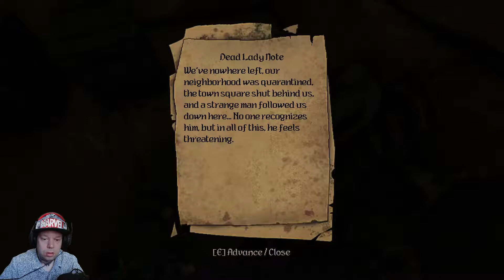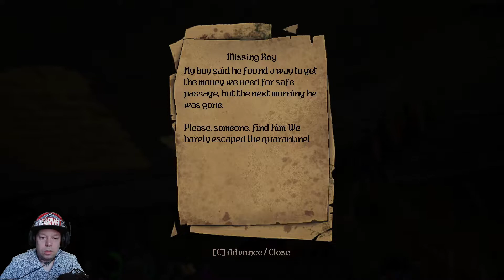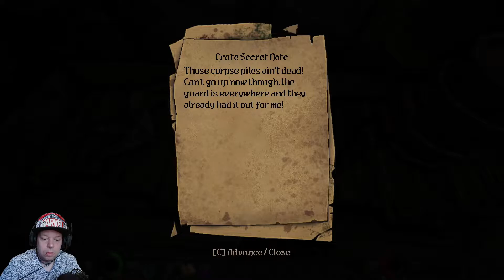#001 Willkommen im Sumpf! - Graven (Early Access Version)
⬇⬇ VIDEOINFORMATIONEN ⬇⬇

Graven ist ein Dark-Fantasy Spiel im Stil der
alten 3D Klassiker "Hexen" und "Duke Nukem 3D".
Wir sind unterwegs in einer düsteren Welt voller
Gefahren.
Absolvieren dort gefährliche Dungeons, müssen
Rätsel lösen und Quests erledigen.
Im Laufe des Spiels erhalten wir neue
Ausrüstung und Fähigkeiten, mit denen
wir weitere Areale freispielen.

Bitte beachtet dass sich Graven in dieser
Playlist noch in der Entwicklung befindet.